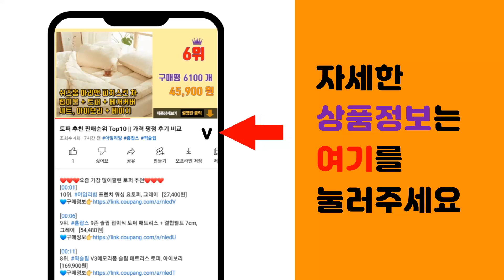집업 추천 판매순위 Top10 || 가격 평점 후기 비교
❤️❤️❤️요즘 가장 많이팔린 집업 추천❤️❤️❤️

[00:01]
10위. 엄브로 남성용 FW 집 트랙 탑 집업 65520U [33,040원]

[00:06]
9위. 남성용 PDS패션 화이트 라인 포인트 오버핏 반폴라 후드집업 [24,900원]

[00:11]
8위. 빅사이즈 오버핏 롱기장 후드집업 특양면 무지 가디건 [23,900원]

[00:16]
7위. 세컨그라운드 여성용 오버핏 하이넥 집업 점퍼 [19,900원]

[00:21]
6위. 펠릭스키즈 아동용 쿨소재 스타디움 집업 FXJM20301 [15,630원]

[00:26]
5위. 시티파이 남성용 릴렉스핏 후드 집업 [13,410원]

[00:31]
4위. 네스파 심플레전드 후드집업 SHD_0001 [29,310원]

[00:36]
3위. 남녀공용 쿨론 후드집업 (SCC5194PT) [14,800원]

[00:41]
2위. 네이븐 이지 오버핏 후드집업 7컬러 NA2203Z [29,900원]

[00:46]
1위. 매드문 베이직 오버핏 일반 후드 집업 [28,900원]